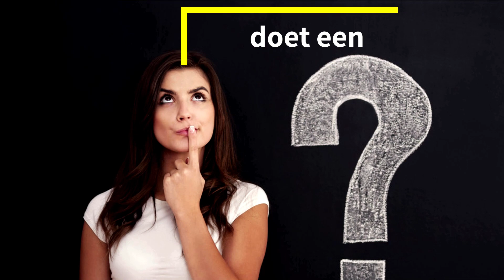Wat doet een spoorwegmonteur?